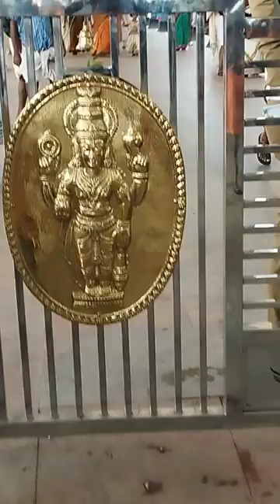Guruvayoor Temple Hare Krishna